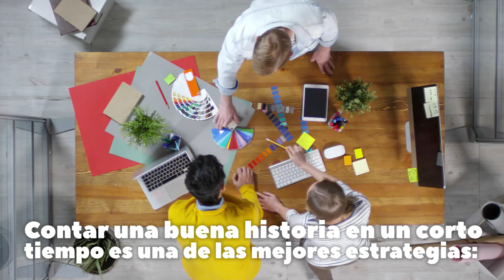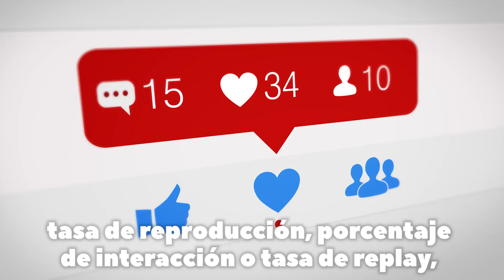QUIERES ESTAR EN EL CORAZÓN DE TUS CLIENTES acciontv CAP 5 ALTA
¿Quieres estar en el corazón de tus clientes?

El Video, es el mejor aliado para lograr
campañas de marketing exitosas

El contenido audiovisual es hoy clave para contar buenas historias y alcanzar clientes potenciales en el 2022.
Contar una buena historia en un corto tiempo es una de las mejores estrategias: un buen guion, imágenes impactantes, sonido claro y envolvente, música motivadora y la posibilidad de alcanzar a un cliente potencial a través de variadas plataformas, desde la televisión hasta redes sociales.
La imagen genera conexión emocional es una necesidad elemental, un buen video estimula todos los sentidos, impulsa ideas, es viral e interactivo.
En las redes sociales Instagram, TikTok, YouTube o Facebook contamos con métricas como número de visualizaciones, duración promedio de las visualizaciones, tasa de retención de la audiencia, tasa de reproducción, porcentaje de interacción o tasa de replay, que permiten evaluar el impacto real de cada video.